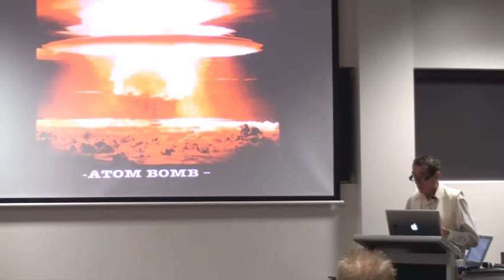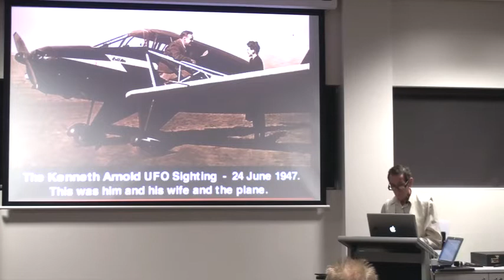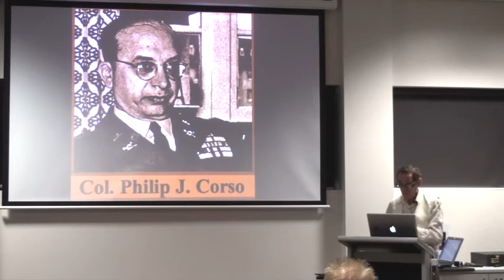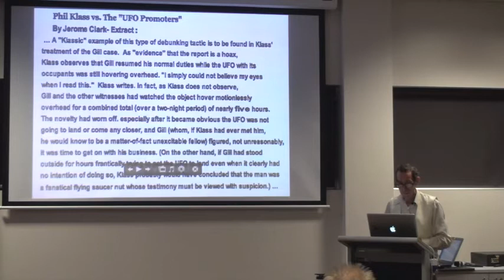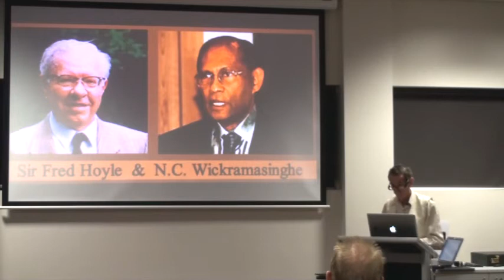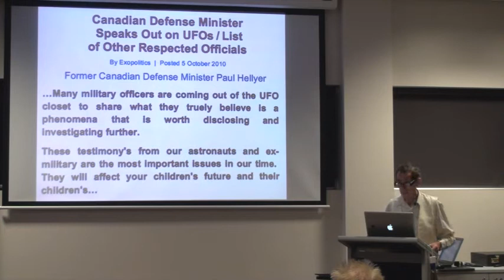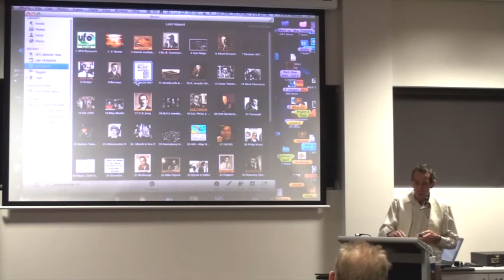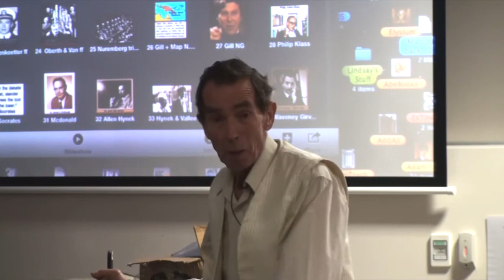UFOs UNDER THE MICROSCOPE: with Colin Philips for UFO Research Queensland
UFOs UNDER THE MICROSCOPE
Join us as we explore :

Famous UFO Personalities From the Past
Speaker - Colin Philips
These include mostly military personnel and their involvement with the UFO phenomenon.